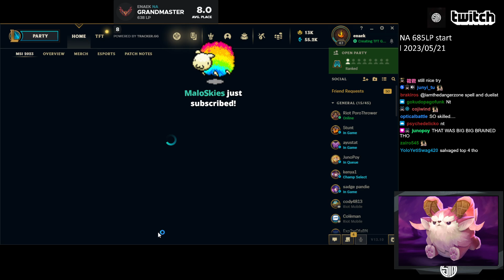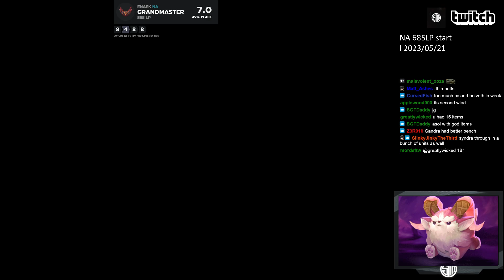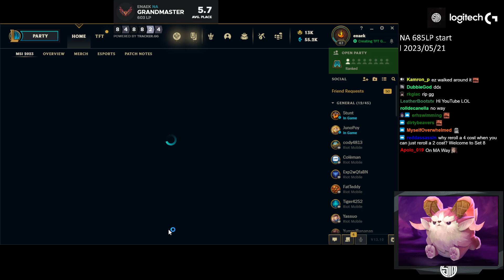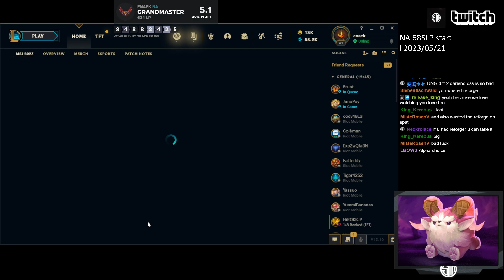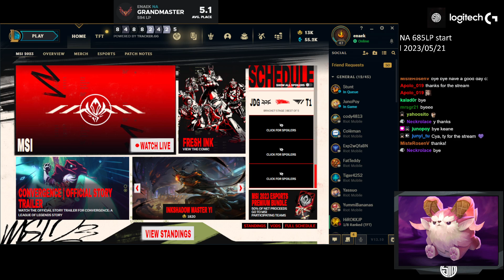[05/21/2023] - VOD - TFT 8.5 RANKED - PATCH 13.10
Timestamps

0:00 INTRO
6:56 G1
39:44 G2
1:14:39 G3
1:40:06 G4
2:10:10 G5
2:45:55 G6
3:19:21 G7
4:02:40 G8
4:41:22 G9